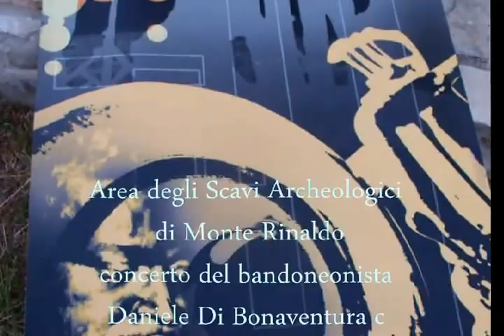Daniele di Bonaventura con il Vertere String Quartet a La Cuma di Monterinaldo (manortiz)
TAM, Tutta un'altra Musica  concerto nell'area archeologica del Santuario ellenistico de La Cuma di Monterinaldo il 21 luglio 2010 con Daniele Di Bonaventura (bandoneon) "Sine Nomine" e il Vertere String Quartet